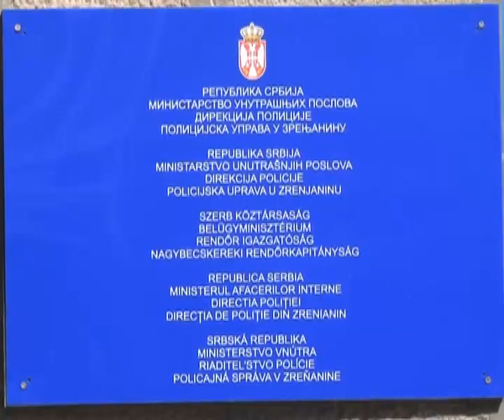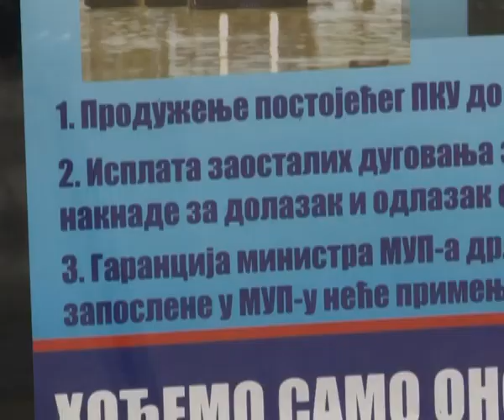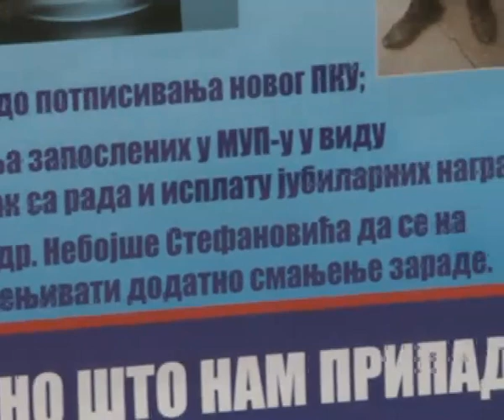ŠTRAJK NEZAVISNOG SINDIKATA POLICIJE